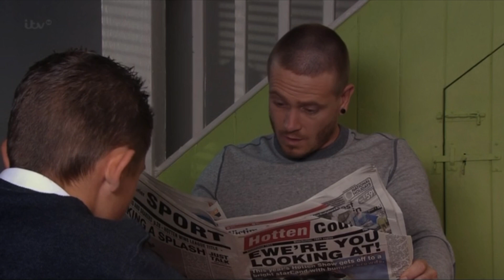Noah Dingle - Monday 10th November 2014